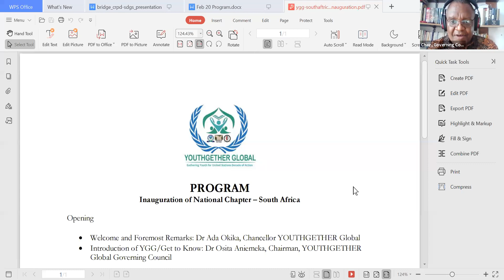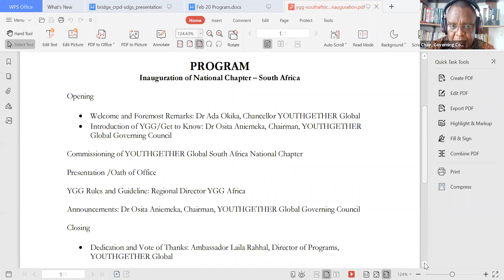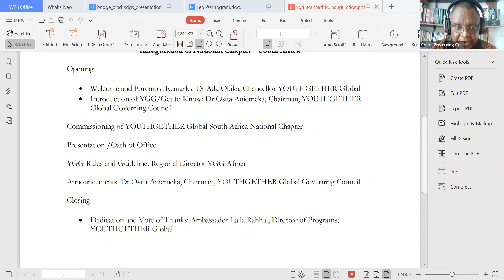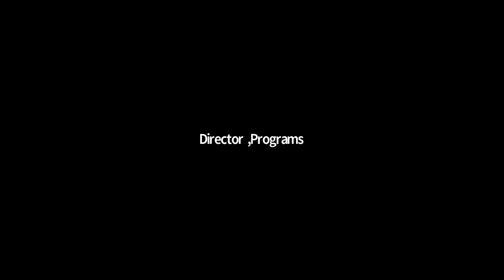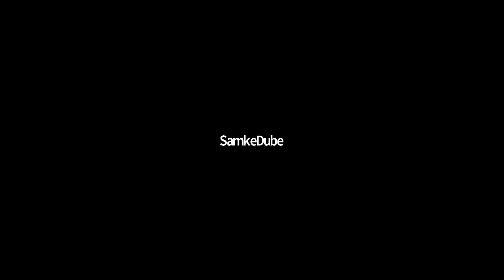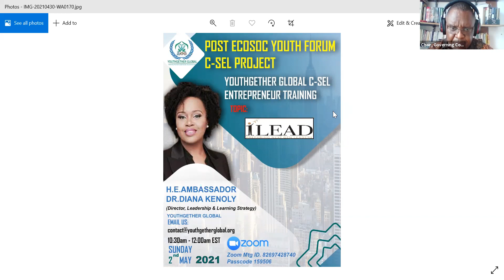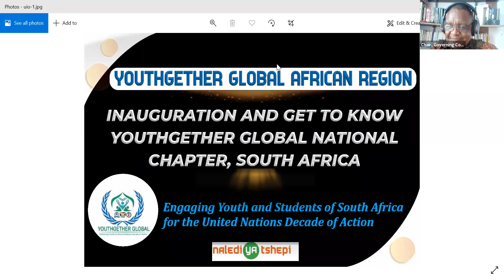Inauguration of YOUTHGETHER Global National Chapter , South Africa